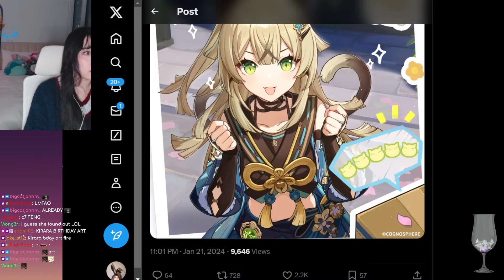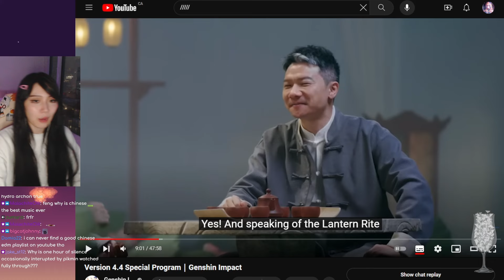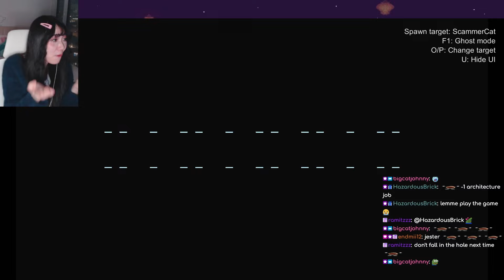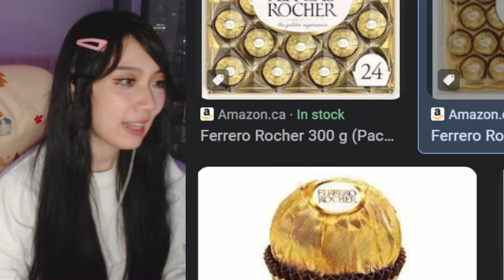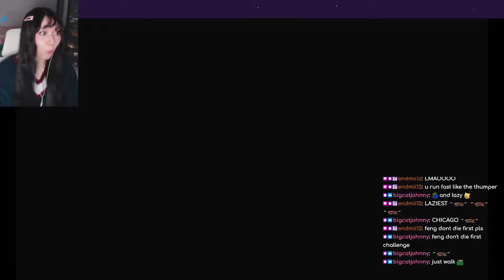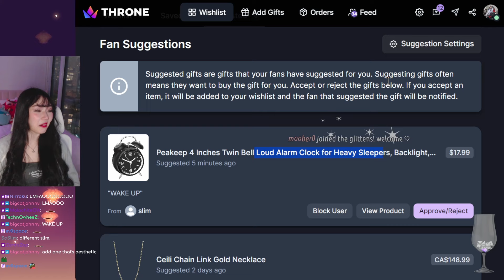Feng Clips That Turned Her Into an Abyss Mage | Feng (Glittr) Clips #2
Feng